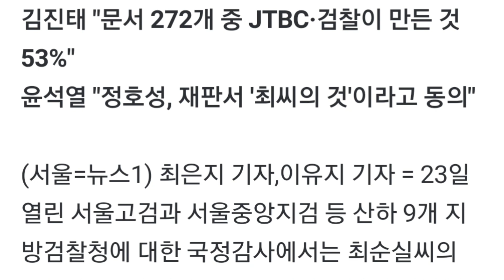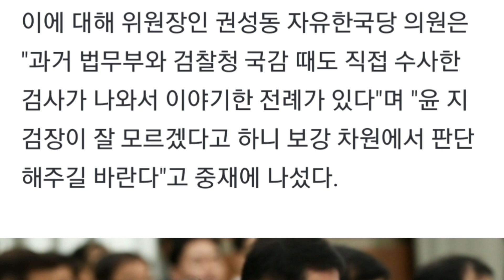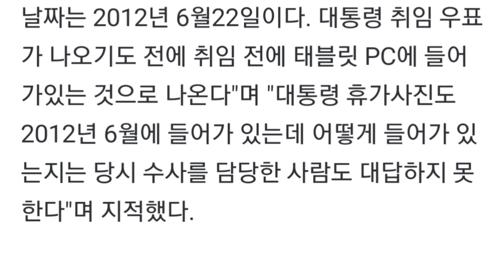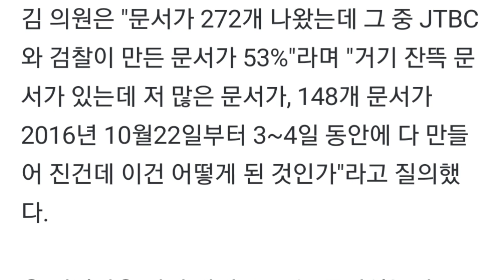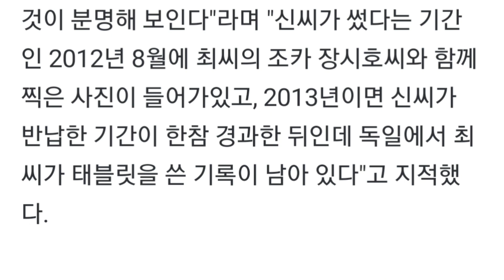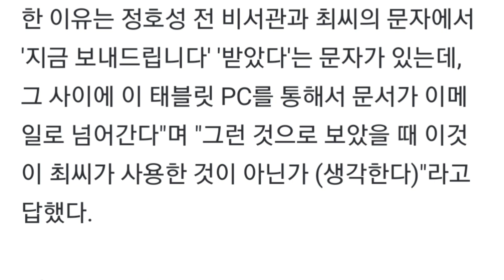뉴스로 보는 윤석열의 과거29_태블릿PC 최순실이 사용한것